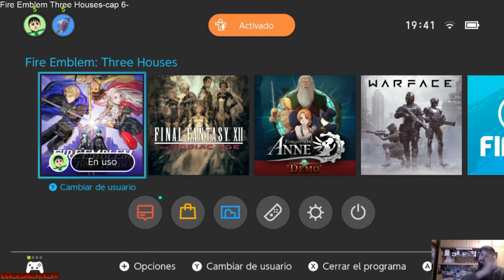Fire Emblem Three Houses- cap6- Ruta Edelgard(Batalla campaña)-Un paraje Conocido-Reiseken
Hola muy buenas gente!!! Ya tenemos aquí un nuevo vídeo para el canal, en esta ocasión volvemos con un nuevo vídeo de la serie de Fire Emblem Three Houses. En éste vídeo veremos una nueva batalla de campaña que para diferenciarlo os lo remarco en el título del vídeo.

Y ya sabeis chicos si os ha gustado el vídeo dadle al botón de Like y suscribiros al canal, además recordad de darle a la campanilla para que youtube os avise cuando subo vídeos para el canal.

Un saludete gente!